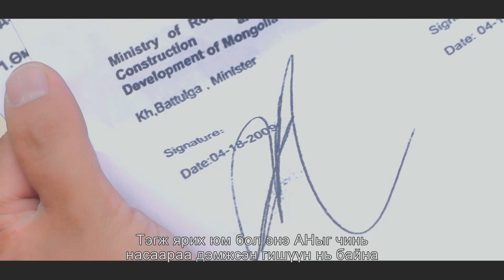ЭВТЭЙ МОНГОЛ ЭЭЛТЭЙ ТӨР